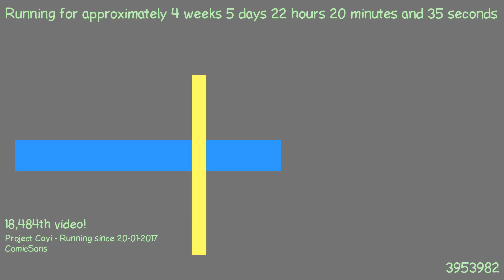1487881480 - Webdriver Cavi - H2